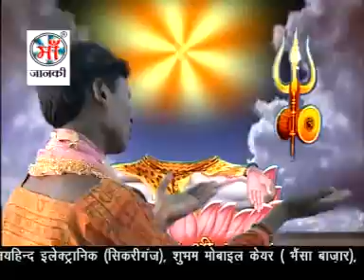NEW SHIV CHARCHA SHIV GURU KAHIYA DEBA DARSHANVA MAA JANKI SERIES - BHAKTI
♪ Album : Mahima Shiv Guru Ke
♪ Song : Shiv Guru Kahiya Deba Darshanva
♪ Singer : Guru Bhaiya, Praduman Sahani
♪ Lyrics :
♪ Recording :
♪ Digital : Avidz
♪ Sanyojak : Phool Kumar
♪ Video Director :
♪ Produced By :- Lalit Agarwal
SR -
T -
Director : Lalit Goel
Label : Maa Janki Series